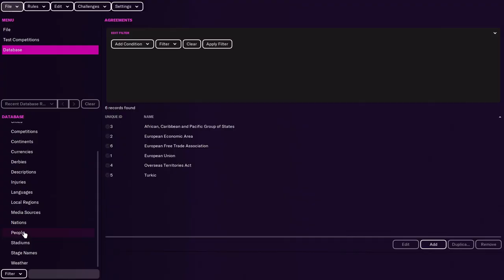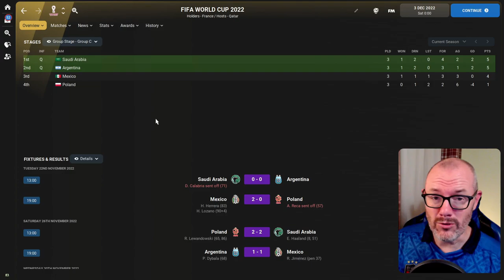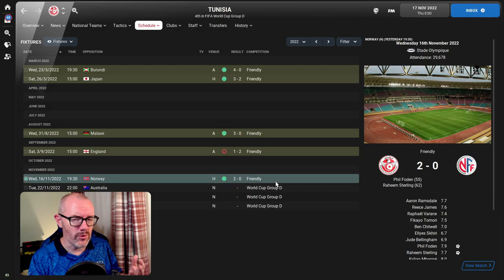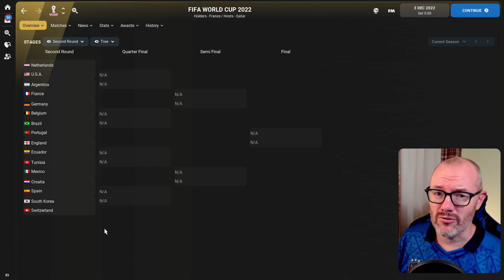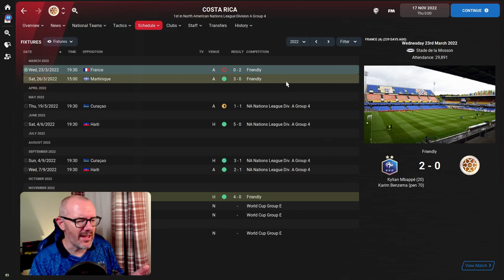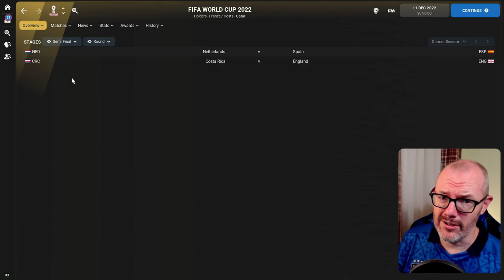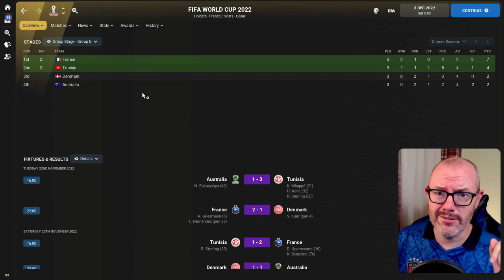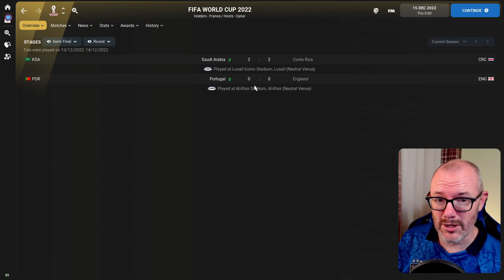I put 3 different Dream Teams in the World Cup... and this happened | Football Manager 2022 | FM22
Today, we have a World Cup Experiment as we put THREE different Dream teams into our FM22 World Cup mod:

1. An XI of players who failed to qualify for Qatar 2022 as nominated by @Fiago (check out his YouTube Channel and TikTok

2. The Ultimate Dream Team according to my 100 World Cup Simulations (check out that video

3. And the Dream 'B' Team of players who just missed out on the Ultimate Dream Team

Who will do better at World Cup 2022 in Football Manager 2022?